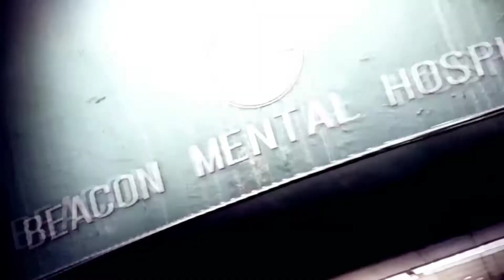Horror Death Scenes | Evil Within 1 And Evil Within 2